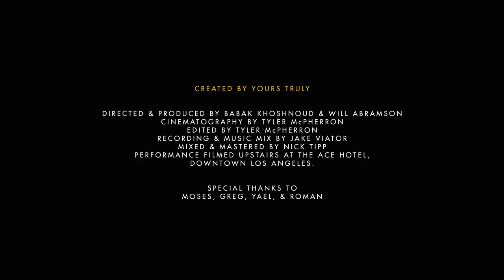Moses Sumney in "Sunrise, Sunset" Ep3 by Yours Truly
San Bernardino-born singer-songwriter Moses Sumney reflects on the imperfect roots of his songwriting in this contemplative short.